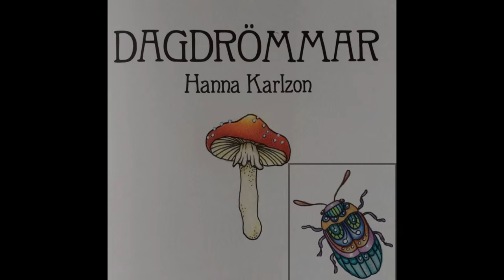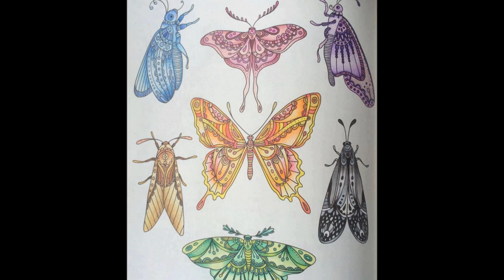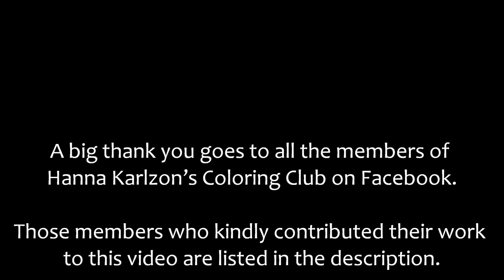DAGDRÖMMAR (DAYDREAMS) Coloring Book by Hanna Karlzon - All Pages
Our group's first video and one that features all of the pages in order from the excellent DAGDRÖMMAR or (depending on where you are in the world) DAYDREAMS coloring book by the great Hanna Karlzon.
Our huge thank you to all members of the group who have kindly contributed to this video with their wonderful colouring: